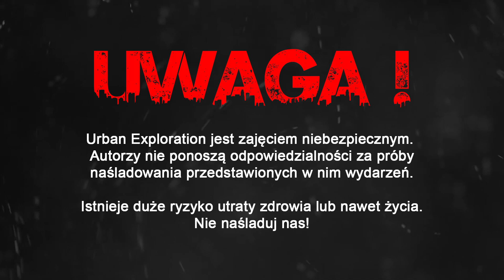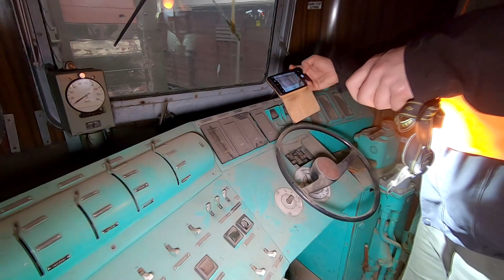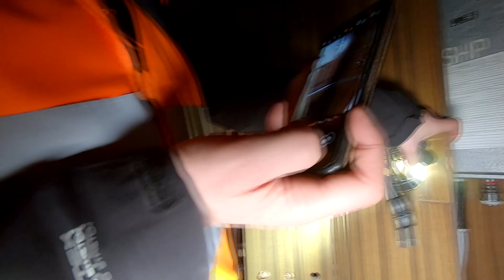KRÓTKI FILM O LOKOMOTYWACH - SMTE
Siemanko.
Dziś zapraszamy Was na krótkie zwiedzanie warsztatu, gdzie pasjonaci z Wrocławia naprawiają stare lokomotywy i wagony. Dzięki uprzejmości Klubu Sympatyków Kolei we Wrocłaiu mogliśmy tam wejść i podejrzeć ich pracę oraz pociągi, które uratowali przed złomowaniem. Nie jest to może podręcznikowy przykład urbexu, ale uważamy, że miejsce jest na tyle ciekawe, że zasługuje na udokumentowanie. Numeracja filmu też nie jest przypadkowa, ponieważ ten film [numer 39] jest swojego rodzaju wstępem do filmu 38, który jest w trakcie montażu i kompletowania materiałów.
Film powstał dzięki uprzejmości Klubu Miłośników Kolei we Wrocławiu, za co bardzo dziękujemy.

Muzyka:
- Brian Rian Rehan - Dark (Epic Music)